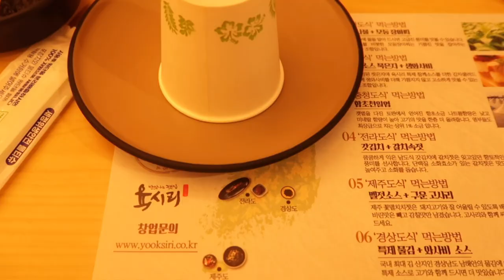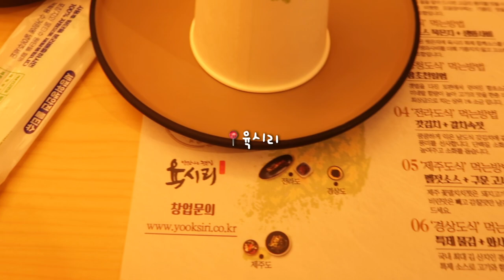SUB)🍣건강하고 맛있게 외식한 후 집에서도 맛있게 식단 관리하는 다이어트 브이로그 | 전복볶음국수, 초간단 연어장, 연어샌드위치, 닭가슴살 청경채덮밥, 초코요거트볼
dudgusdl87

00:21 연어 샌드위치
04:09 전복 볶음국수
06:14 초코 요거트볼
08:00 '육시리' 외식
08:43 연어 간장 샐러드
11:05 연어장덮밥
13:36 '샐러디' 우삼겹 메밀면 샐러드
14:14 닭가슴살 청경채 덮밥

오늘도 새로운 영상과 함께 찾아왔습니다!
제가 엊그제 1박 2일로 늦은 휴가를 다녀와서
오늘 아침부터 열심히 영상 편집을 했는데요!
그래서 평소보다 영상 길이가 좀 짧아요😭
영상 길이는 좀 짧더라도 늦지 않게 영상 올리고 싶어서 오늘은 이렇게 영상 올리고, 주말에 좀 더 긴 영상 가져올게요🥹
영상에서 보시다시피 외식하는 모습을 담았는데요
전부터 '외식이나 약속이 있을 때 어떻게 관리하시나요?' 라는 질문이 많았는데 저는 보통 '그냥 먹어요!' 라고 답했었어요!
제가 감량을 할 때 단식이나 절식을 하지 않았고 건강하게 먹으면서 감량을 했기 때문에 유지기간에도 음식을 먹는다고 해서 살이 쉽게 찌지는 않는 것 같아요!💪🏻
그리고 외식하면서도 단백질 위주로 섭취하려고 노력하는 것 같아요!
단식이나 절식의 방법으로 다이어트를 하게 되면
아마 다이어트 성공(?) 이후 먹는 음식에 대해서 걱정하게 될텐데 처음부터 오래 걸리더라도 건강하게 먹으면서 감량하게 되면 음식에 대한 강박이나 두려움이 없을거에요!💪🏻💪🏻
그러니 여러분 우리 조금 시간이 걸리더라도 내 몸에 건강하게 맛있는 식단으로 감량하고, 건강한 몸 만들어가도록 해요!☺️

[영상 속 정보]
그릭요거트 | 브레이브퀸
그래놀라 | 우리간식
식칼 | 해리터
나무도마 | 해리터